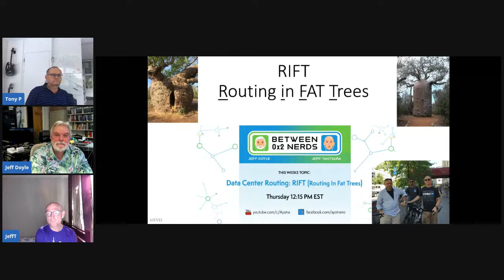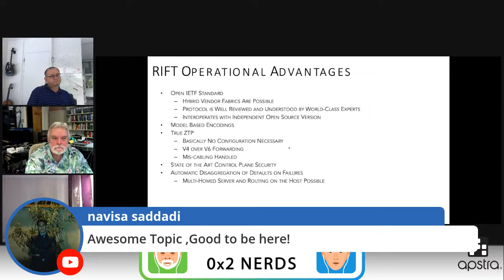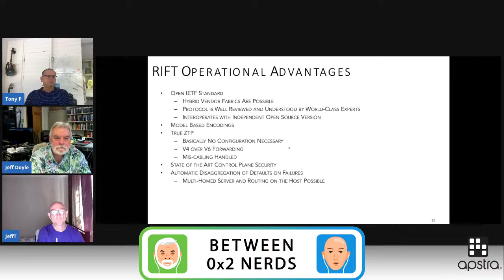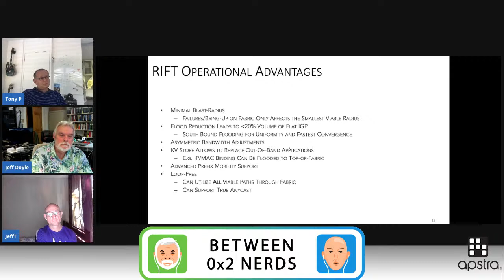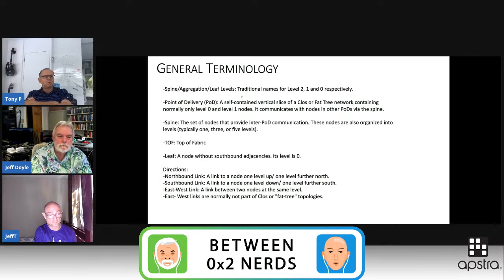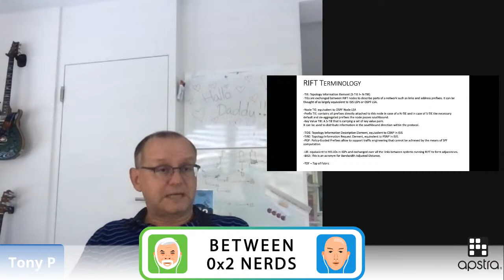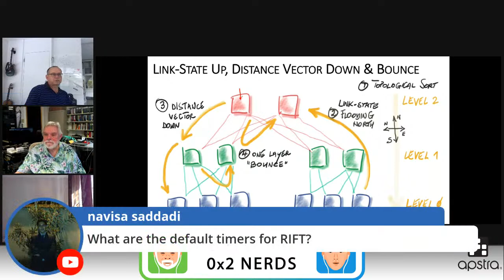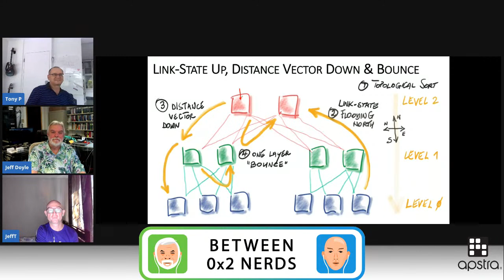Data Center Routing: RIFT Part 2-Tony P.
The 0x2 Nerds continue their discussion of Data Center protocols.